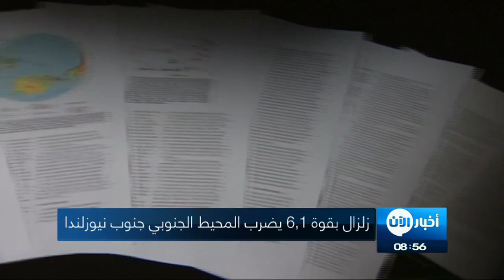20-09-2017 | موجز التاسعة صباحاً.. لأهم الأخبار من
أبرز العناوين:
- عشرات القتلى والمفقودين في زلزال عنيف بـ
- زلزال قوي يضرب قبالة
- تيلرسون: اتفاق نووي إيران يجب أن تتغير بنوده لنبقى فيه
- استطلاع: ميركل تتجه للفوز بولاية رابعة
- الشرطة البريطانية تعلن تفاصيل جديدة بهجوم مترو# لندن